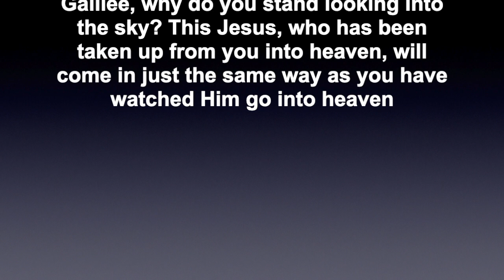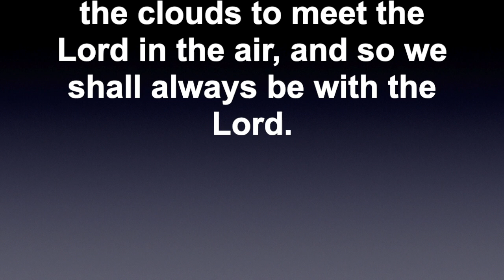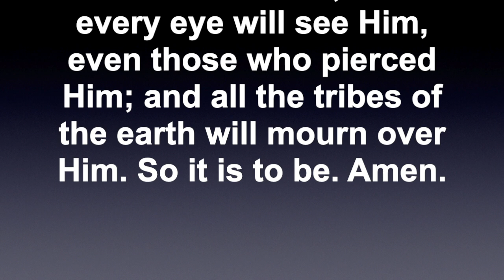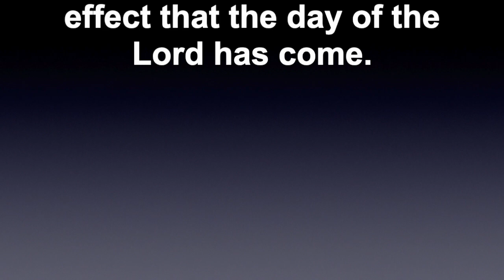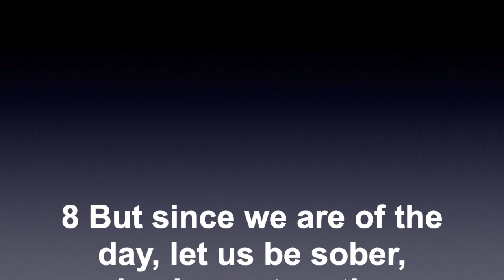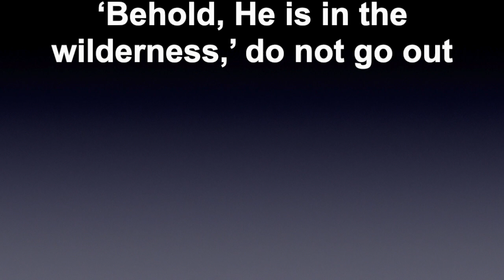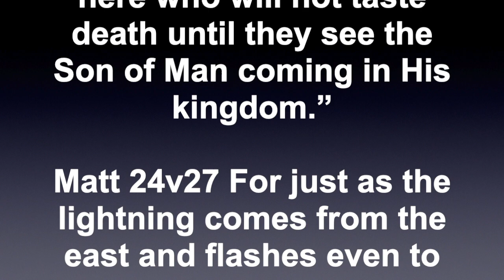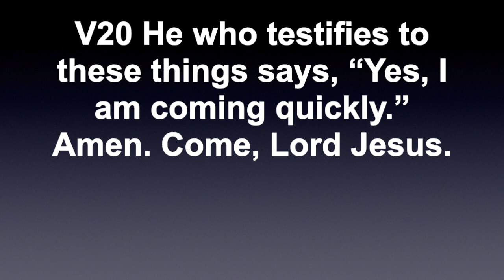He Is Coming - 06-09-20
Dave examines what the Bible teaches about Jesus coming again, and what it doesn't say.